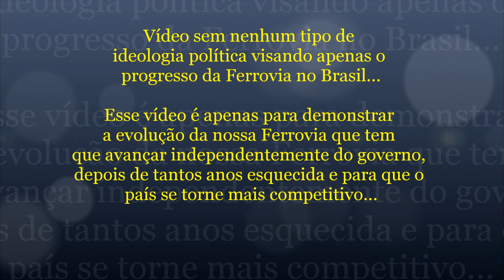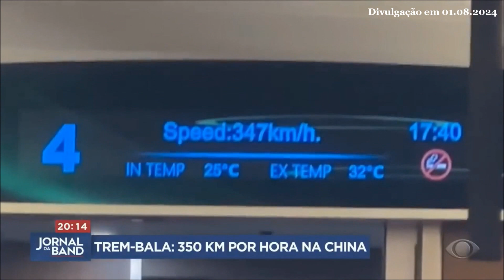China: Trem Bala Atinge 350 Km/H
Fonte: Band Jornalismo

Neste vídeo, você vai ver que, na china o Trem Bala chegou aos 350 km/h.

Espero que chegue aqui também com o tão esperado Trem que "ligará" São Paulo ao Rio de Janeiro.

Confira!